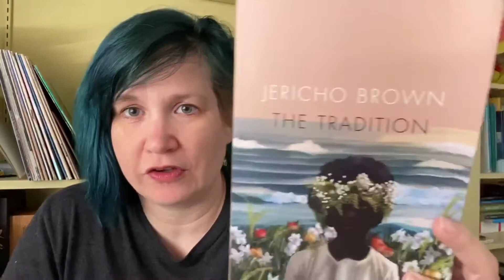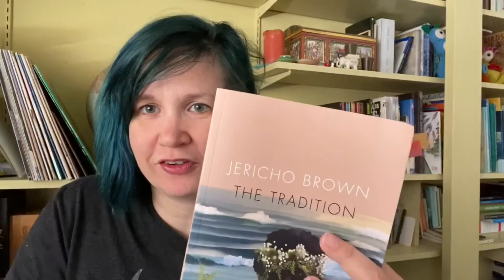"The Tradition" by Jericho Brown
In this episode of Book Chat, Leslie chats with us about "The Tradition" by Jericho Brown.